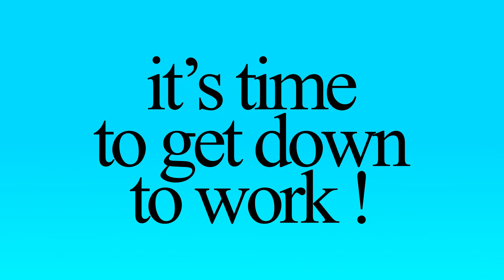AviotraceSwiss 58th EAMTC Welcome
58th EAMTC Meeting has started this morning in Lugano, Switzerland.